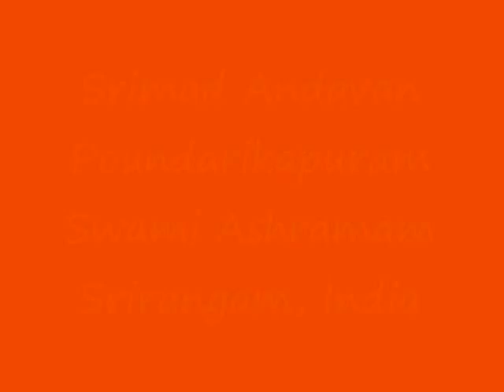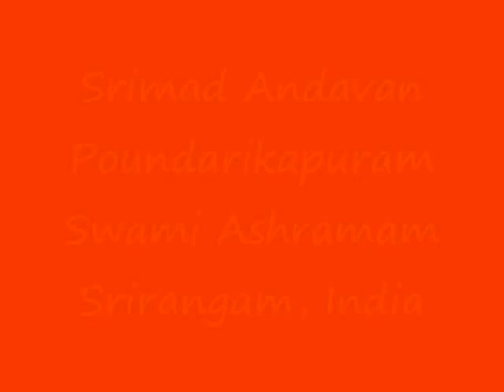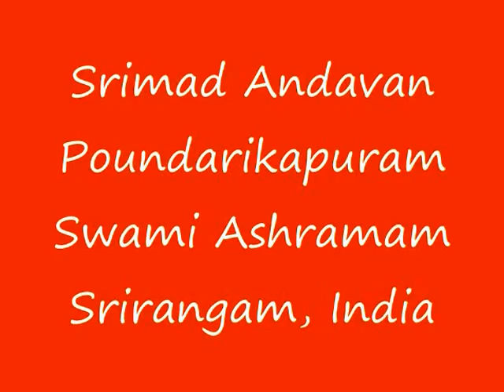Part 12 - Gopala Vimshati Upanyasam by Srimad ParavAkkOttai Andavan, Sri Gopaladesika Mahadesikan